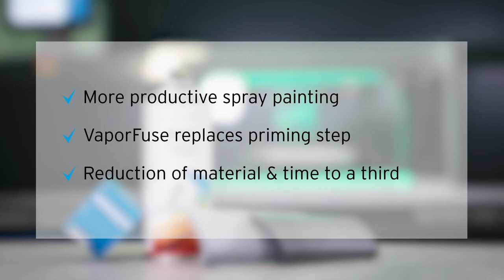Productive Spray Painting (MJF) I VaporFuse Put to the Test | DyeMansion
Sample Part: MJF I In this test series, the positive effects of VaporFuse Surfacing on part properties are investigated. This test shows that VaporFuse Surfacing makes spray painting much more efficient: it replaces the priming step, saves time & material.

+++ About DyeMansion +++
GLOBAL LEADER IN ADDITIVE MANUFACTURING FINISHING SYSTEMS

DyeMansion is a Munich, Germany-based company offering finishing systems that turn 3D-printed raw parts into high-value products. With the ability to deliver precision coloring and high quality finishes for even the most exact specifications, DyeMansion has quickly established itself as the global leader in additive manufacturing finishing systems for 3D-printed polymer parts. DyeMansion as a partner is already trusted by more than six hundred customers, including leading global manufacturers in diverse industries, such as eyewear, automotive, retail, medical and sports equipment.